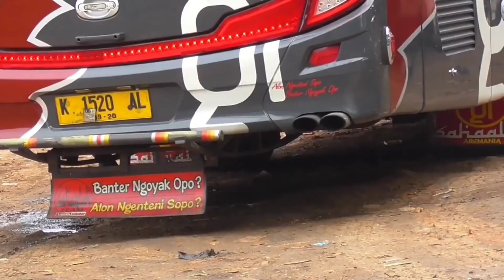kereta api cc206 gerbong kereta api cargo ekonomi eksekutif KRL khusus wanita bis tayo bis eka